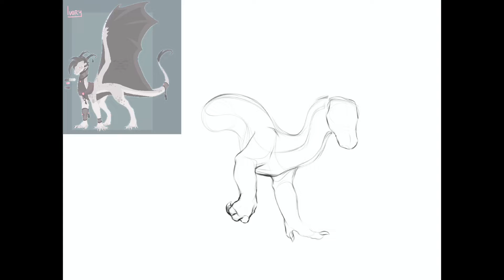Ivory Timelapse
Procreate art timelapse
December 26 2021
For Kelaidochrome